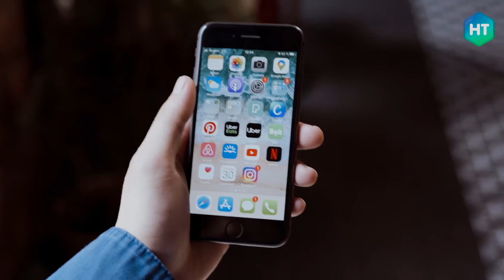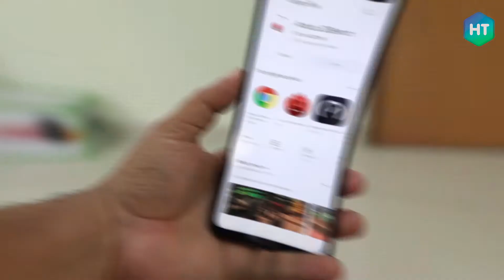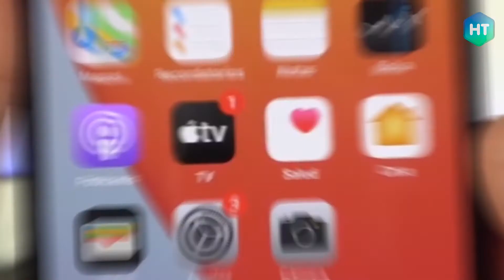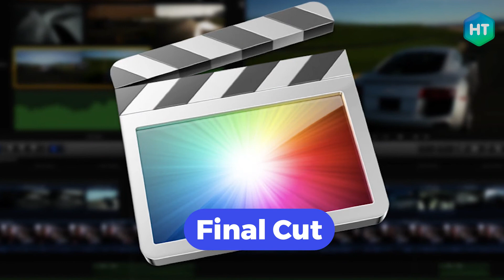🍎 Esta es la razón del Éxito de APPLE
En este video te mostraré como Apple logró su éxito de la mano de Steve Jobs y cómo lac convirtió en una de las empresas mas importantes en la actualidad.

Si alguna vez te has preguntado cómo es que Jobs pudo convertir de Apple una empresa de gran reconocimiento global y que cada vez su marca es más aceptada en la sociedad. Existen 5 claves principales que esta gran empresa ha implementado y que gracias a su modelo de negocio la ha llevado a ser una de las mas reconocidas.

Las claves son:
1.- Diseño
2.- Exclusividad
3.- Necesidades del cliente
4.- Control absoluto
5.- Las Apple Stores y su servicio al cliente

Existen algunos secretos que han ayudado a que Apple tenga ese éxito y que la hace diferente a sus competidores, por ejemplo, sus empleados están muy bien pagados, si, obtienen salarios por arriba de los 50 mil dólares y que cuentan con un centro de cuidado de para mascotas. Sin duda esto hace que haya una gran fidelidad y baja rotación de empleados.

Apple sin duda día con día seguirá reinventándose y desarrollando nuevos productos que siempre van un paso adelante de su competencia.

En Huina Top traemos los datos más interesantes y curiosos que no sabías. El propósito es de además de entretenerte de darte información de valor para que puedas compartirla con quien tú quieras.
Te presentamos curiosidades sobre animales, cosas, paises, personas e incluso el cuerpo humano.
Le daremos respuestas a esas preguntas que siempre te has hecho y a las que no, te despertaremos la inquietud por descubrirlas.
También te presentaremos listas de cosas imposibles de creer que existen o de famosos y algunos datos de interés para ti.

Deja tu comentario del próximo tema que quisieras saber.

Adiooos!